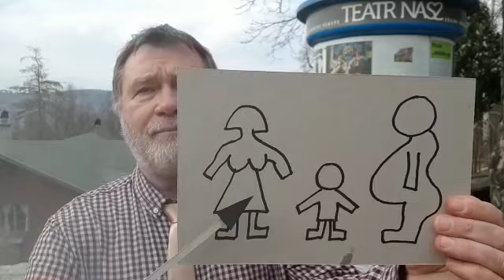TEATR NASZ - "RODZAJE"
Filmik powstał w czasie pandemii koronawirusa. Premierowa publikacja na oficjalnym fanpage'u Teatru Naszego na Facebooku: 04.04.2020 r. W roli głównej - Tadeusz Kuta.